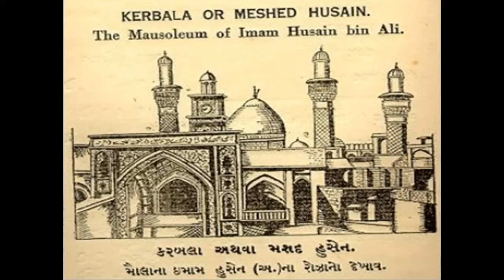EVOLUTION OF KARBALA | Karbala Rare Pictures Old to New from 1810 to 2021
Assalam Alaikum to all... If you like my work..
200 years Rare Pictures of KARBALA | Old and New Karbala photos
Imam Hussain(A.S) Shrine | Hazrat Abbas(A.S) Shrine